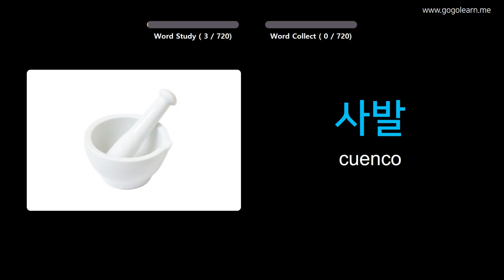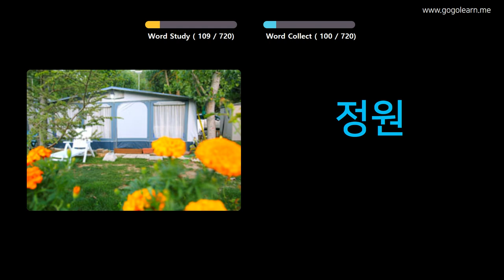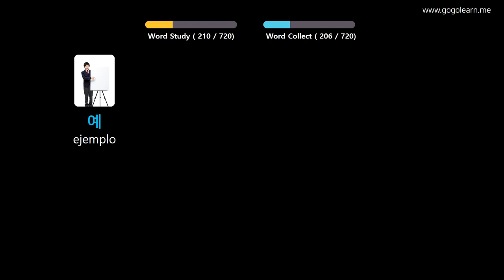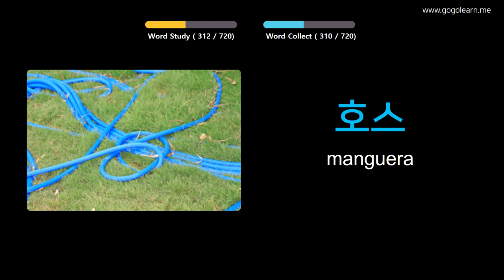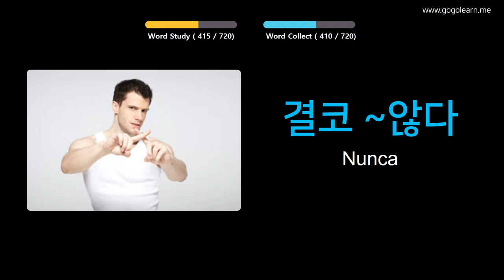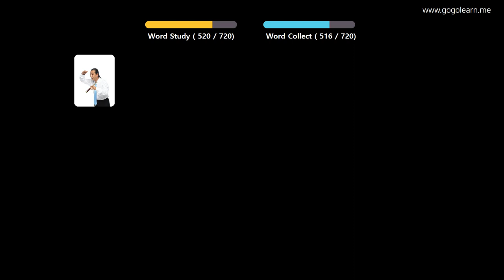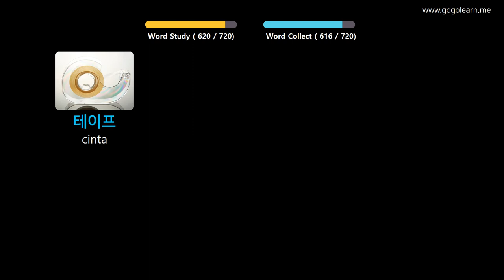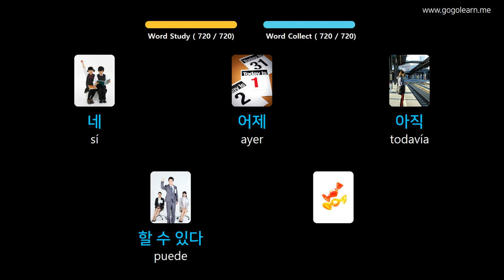Aprender Coreano A Través De Imágenes |Vocabulario Coreano Niños | Golearn